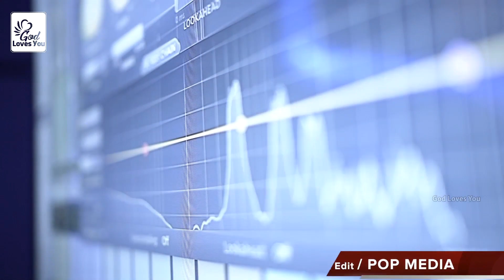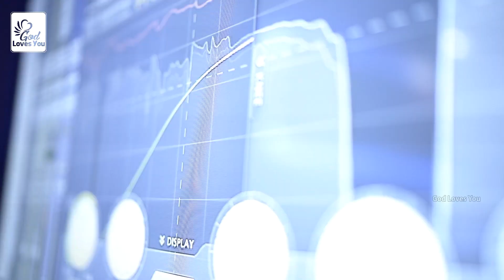ഇത്ര ഹൃദയസ്പർശിയായ ഗാനം കേൾക്കാതെ പോകരുതേ | Thandiya Vazhikal | Moses | Binoy Cherian | Teslin Shaji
താണ്ടിയ വഴികൾ കണ്ടു നാഥാ
തണൽതേടി ഇനി ഞാൻ കരഞ്ഞീടുമോ..
തനിയെ നടന്നില്ലാ ഞാൻ
അവിടെല്ലാം താതൻ നടത്തിയല്ലോ..

Moses Mecheril-ന്റെ ഹൃദയസ്പർശിയായ വരികളും..Binoy Cherian-ന്റെ സംഗീതത്തിലൂടെയും ഏറ്റവും പുതിയ ഈ ഗാനം Teslin Shaji-യുടെ അതിമനോഹര ആലാപനത്തിലൂടെ കേൾക്കാം..Alex Mathew Chengannur-ആണ് ഈ ഗാനത്തിന്റെ പശ്ചാത്തലസംഗീതം ഒരിക്കിയിരിക്കുന്നത്..

Banner-God Loves You.
Lyrics/ Moses mecheril
Music/ Binoy cherian
Bgm/ Alex mathew
Singer/ Teslin Shaji
Recorded at/ pop media Studio kochi By jisto
MixAnd master  /Naveen pandalam
Video editing/ Leo pop media
D.O P/ Ainas media TVM

Since 2012 God Loves You Channel Starts the journey to Spreading Gods Love To Everywhere through Spiritual Christian New and Old Devotional Songs, we are trying to promote new songs old Malayalam Christian songs through our channel. There are lots of Christian Lyricists and musicians looking for their songs share to the world through YouTube Platform. We are just helping to promote and produce their Works and explore to the world through our channel.